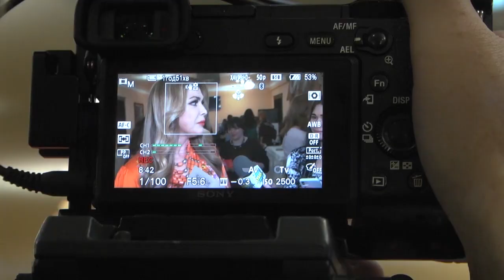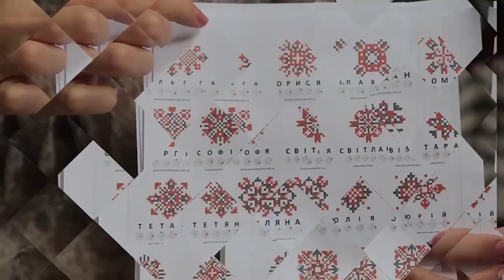Колекція одягу Ольги Сумської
Тернополянки, які ніколи не були моделями, вийшли на подіум. Вони представили колекцію суконь актриси Ольги Сумської.